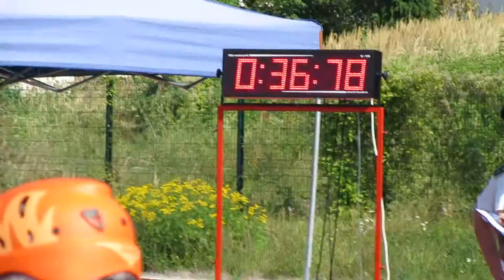SDH Háj A - super finále TFC 2016 - 10.9. Most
Požární útok družstva SDH Háj u Duchcova na super finále Tohatsu fire cup 2016 v Mostě 10.9.